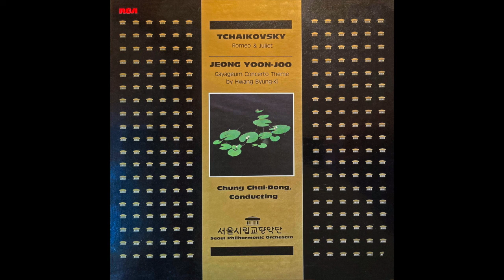Seoul Philharmonic Orchestra: Gayageum Concerto Theme by Hwang Byung-Ki.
This 1987 record produced in the Republic of Korea, features three Western pieces, and one Korean piece - the one that is featured here.  As almost all of the information is written in Korean in the insert, I am going by the information on the cover.  The soloist is listed as Yang Seung Hi, however, I believe the correct English spelling is Yang Seung Hee.  While it is never expressly said - I believe the transliterated Korean name for this piece is Jeong Yoon-Joo.  (But I would be happy to know if that is correct or not.)

The gayageum is a 12 stringed instrument similar to a zither.  It dates back to 6th century, although the more modern version here (sanjo) emerged in the 19th century.   The composer, Hwang Byung-Ki (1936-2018) was the foremost player of the gayageum in the 20th century.

The music in form resembles more of a tone poem than a concerto to me.  It has some elements similar to the Unanswered Question by Ives - in the conversation between the solo instrument and the orchestra.  However, the gayageum (unlike the trumpet in the Unanswered Question) is assertive without being plaintive.  And certainly the sound of the gayageum provides a sharp contrast to the usual orchestral instruments.

Details:
Album Title:  Tchaikovsky: Romeo & Juliet/Jeong Yoon-Joo - Gayageum Concerto for Orchestra.
Released by:  Seoul Records SXCR-002
Year released: 1987
Orchestra: Seoul Philharmonic Orchestra
Conductor:  Chung Chai Dong
Soloist: Yang Seung-Hee